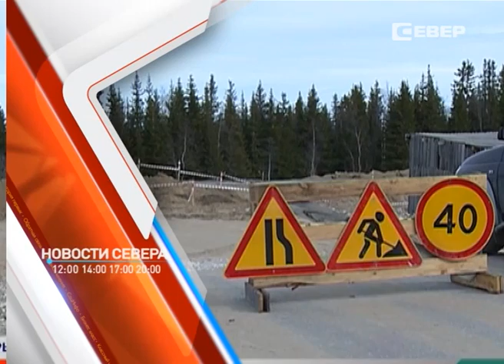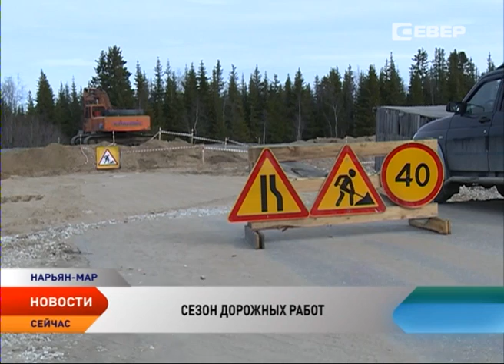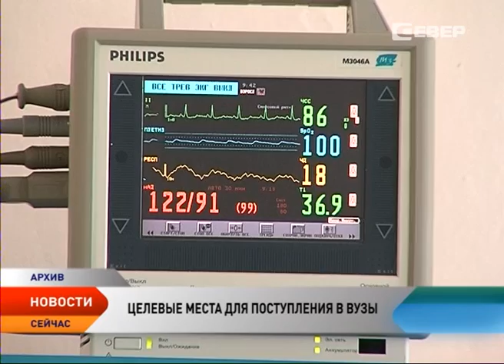Новости Ненецкого округа от 20.06.2016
Новости Ненецкого округа:

Губернатор НАО поручил обеспечить постоянную связь с детьми, находящимися на отдыхе.

В Ненецком округе началась активная фаза ремонта дорог.

С открытия навигации Нарьян-Марский морской порт переработал 7 тысяч тонн груза.

В Оксино прошел ежегодный межмуниципальный праздник «Под одним небом».